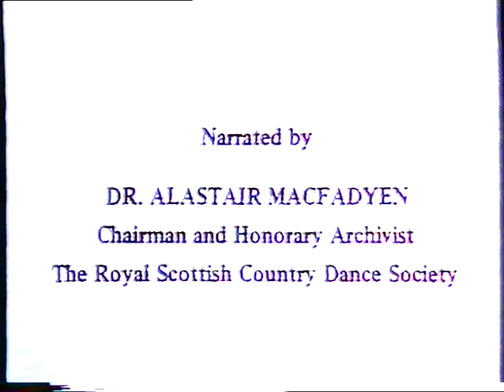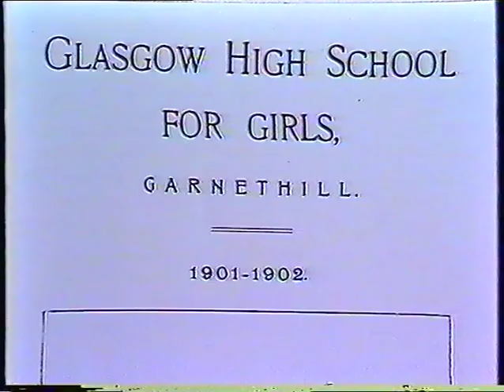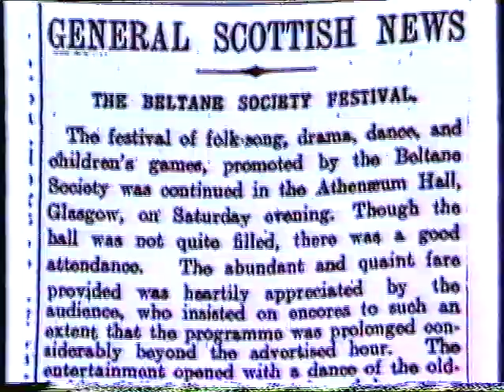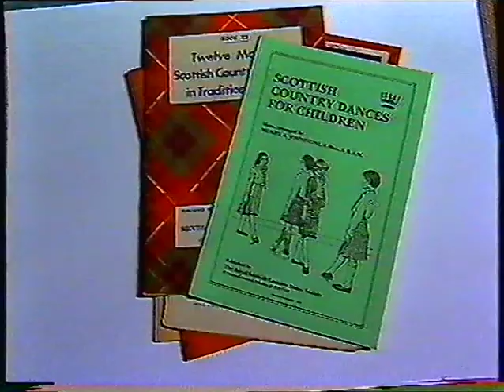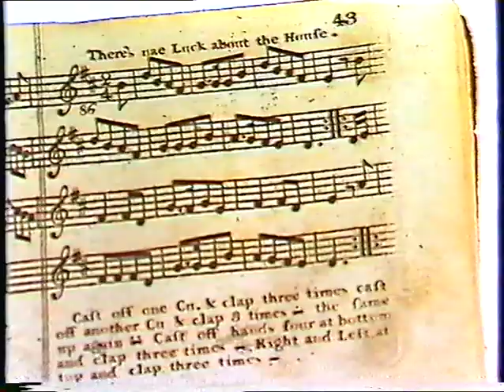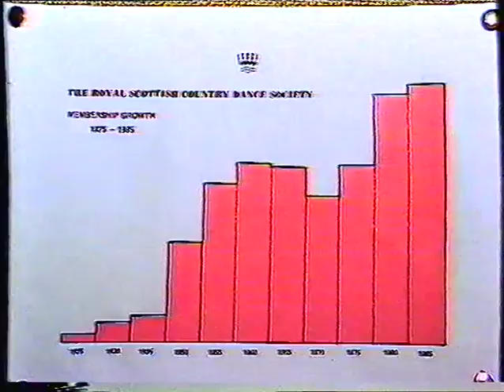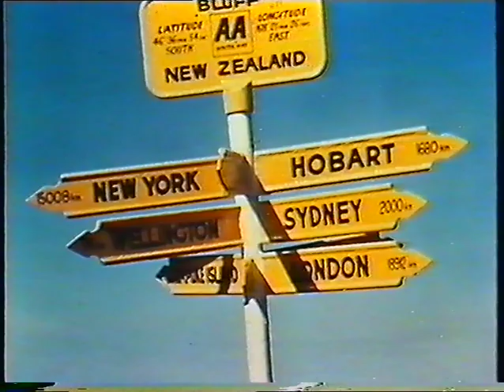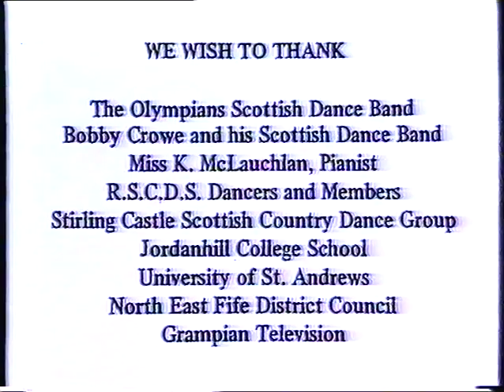First Lady of the Dance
A video made in 1985 by Independent Video Productions for the RSCDS. Introduced by Dr. Alastair MacFadyen the video recounts the life of Jean Callender Milligan a co-founder of the Scottish Country Dance Society.